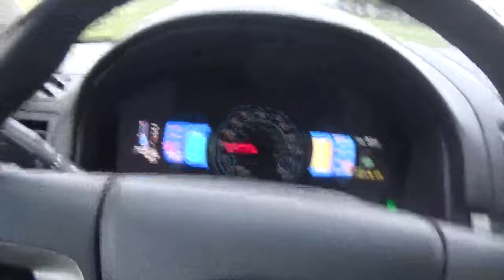i am going to another doctors appointment tuesday